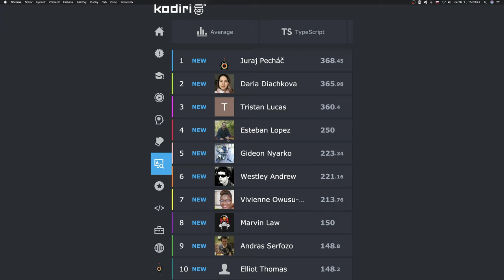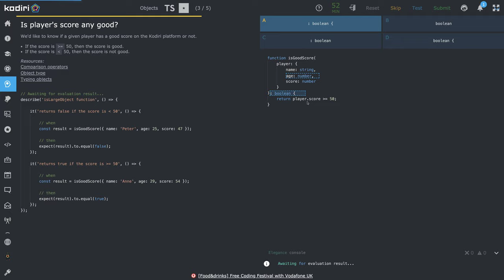1435 🐜 Objekt - Je skóre hráča dobré? - Kodiri slovensky - TypeScript